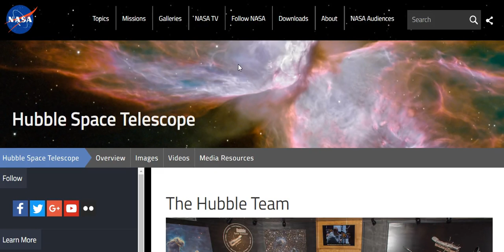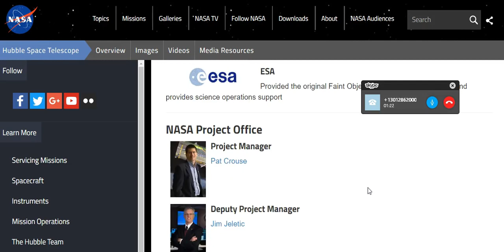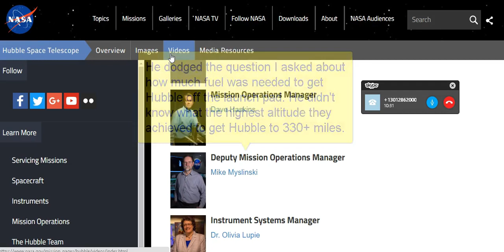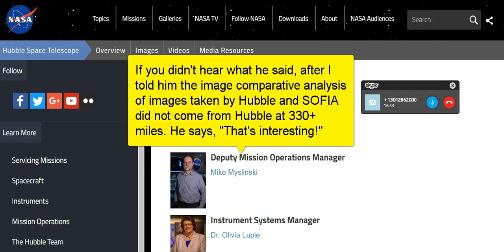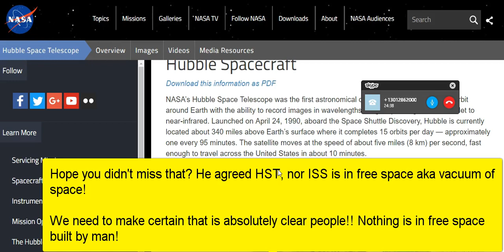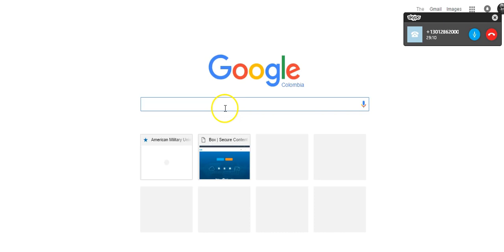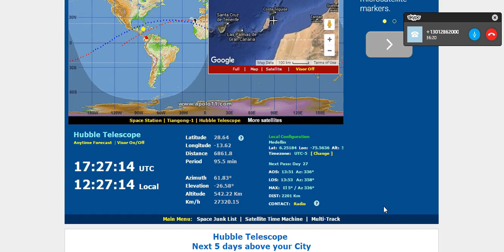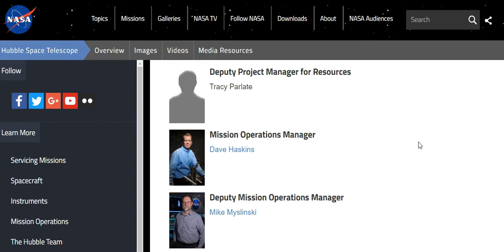ROBERT BASSANO - PHONE CALL QA W/ NASA DEPUTY PROGRAM MANAGER FOR HUBBLE - FLAT EARTH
"IT'S NOT WHAT YOU KNOW!! ITS WHAT YOU CAN PROVE!!

TROLL ME AND GET READY TO TRAVEL BACK IN TIME TO THE MEDIEVAL ERA.!! You'll be communicating with tin cans and fishing wire in no time!! LOL!!!"

- Robert Bassano